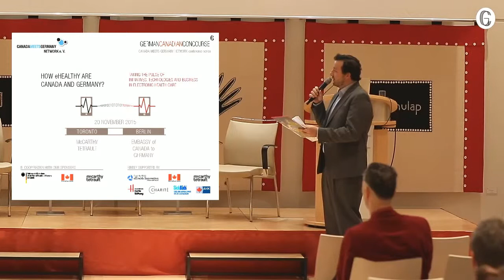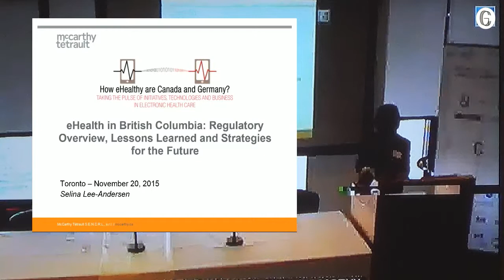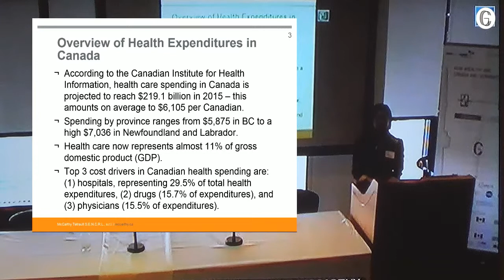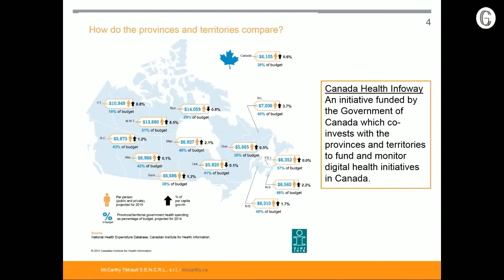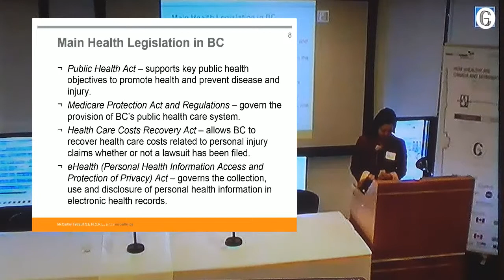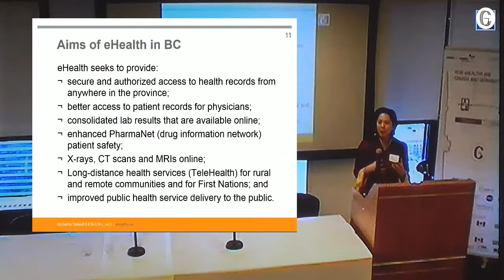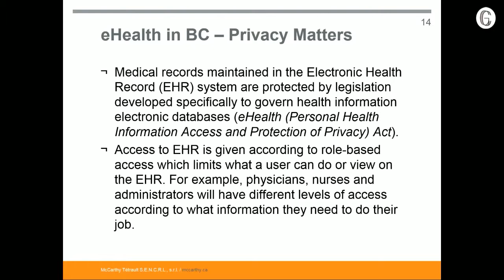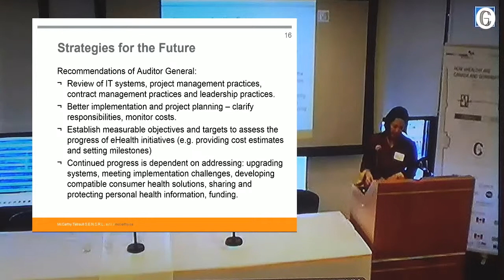GCC 2015 Selina Lee-Andersen, McCarthy Tétrault